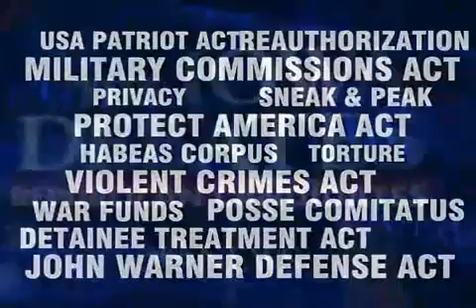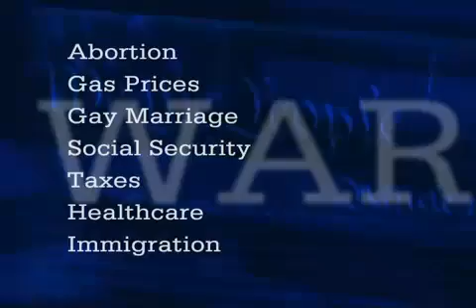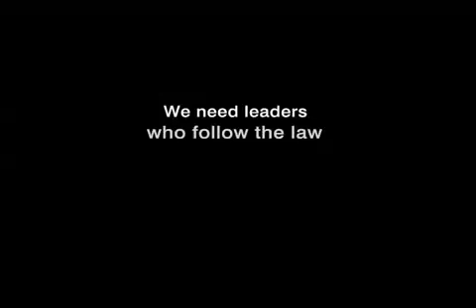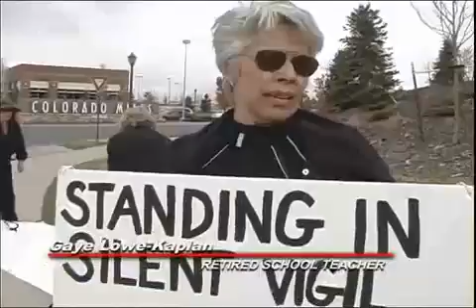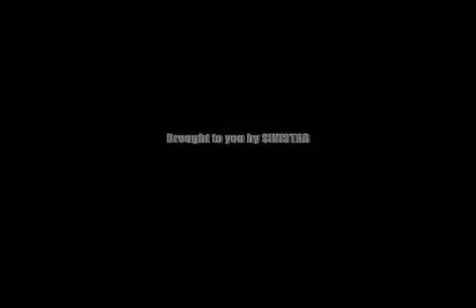NDAA!! Fire Congress!!